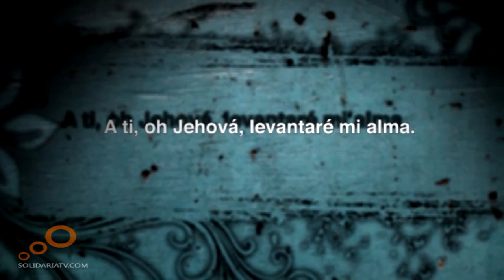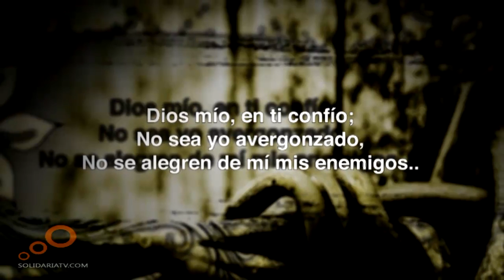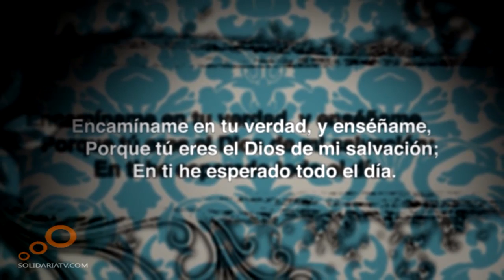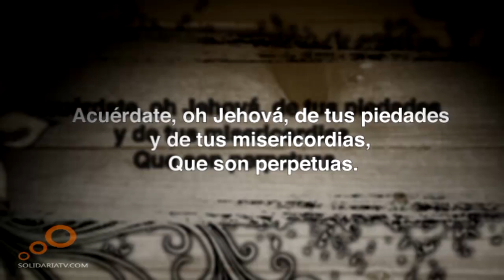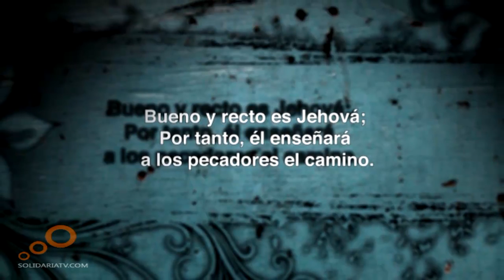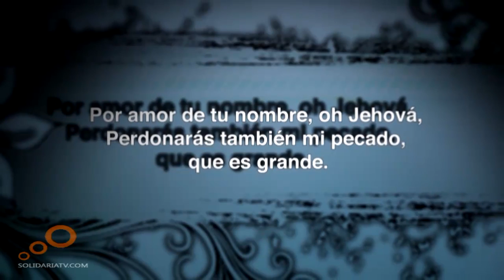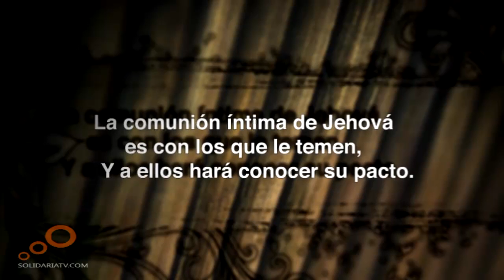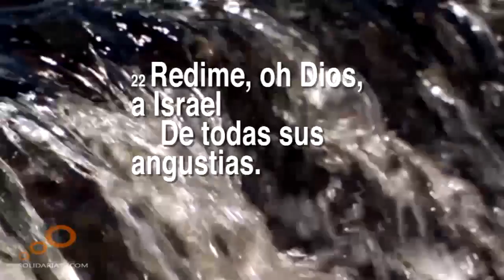Integridad en la Alabanza Pgm 94 Salmo 25